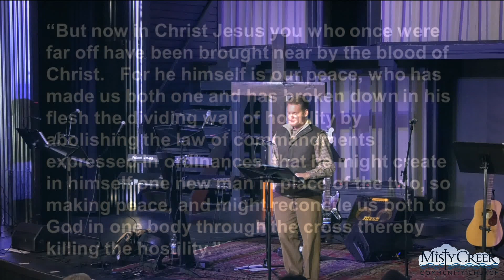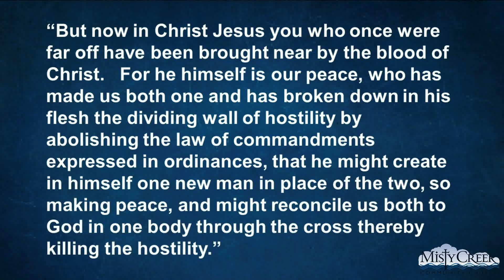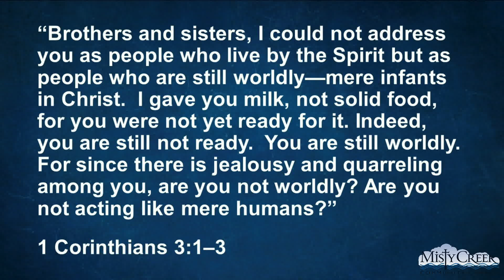11/20/22 SERMON ONLY: "Post-Election Realities" - Misty Creek Community Church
"Post-Election Realities"
Ephesians 2:13–22

No matter the results of the recent election, the reality is that our world is divided by nations, ethnicities, skin color, languages, genders, politics, religions, economics, entertainment, sex, even issues of right and wrong and justice. Really, just about anything you can think of. While many within each of these groups—and many more who are outside those groups—talk a lot about justice, equality, and inclusion, they hold tightly to their earthly identities and do not want to lose them. Additionally, while they say they want a society of justice, equality, and inclusion, they do not want people from other groups coming in and possibly changing the general culture and/or identity of their group. They are selective about and even resistant to newcomers, so society continues on in its divided state over a myriad of issues.

Because of what Jesus has done, society has been radically impacted in that now, in Christ, all those divisive issues are supposed to be done away with except one; those who are in Christ and those who are not. Jesus alone, God incarnate, Savior of the world, tore down “the dividing walls of hostility” (something many are attempting to do apart from Christ and failing) between those who were “citizens” and “members of God’s household” and those who were not. Now, with His blood, He “purchased for God persons from every tribe and language and people and nation” (Revelation 5:9). As born-again children of God not only are we different persons individually, but we are a different people collectively. Now we are one people; no longer divided by the uniqueness, diversity, and distinctives of how God made us and our “place” in this world, but instead we are one people in Christ and the only division is between those who are saved and those who are perishing, those who believe and those who disbelieve, those who are in Christ and those who are not, those who are obedient and those who disobey.

As it is written, “There is neither Jew nor Gentile, neither slave nor free, nor is there male and female, for you are all one in Christ Jesus” (Galatians 3:28). And “Here there is no Gentile or Jew, circumcised or uncircumcised, barbarian, Scythian, slave or free, but Christ is all, and is in all (Colossians 3:11). This truth, this reality of a new identity, individually and collectively, is to impact how we relate with the world around us, as the Apostle Paul wrote, “So from now on we regard no one from a worldly point of view. Though we once regarded Christ in this way, we do so no longer. Therefore, if anyone is in Christ, the new creation has come: The old has gone, the new is here!” (2 Corinthians 5:16–17). We are no longer worldly, mere humans (1 Corinthians 3:1–3) who are defined and directed by all differences between us.

Grace & Peace,
Stephen